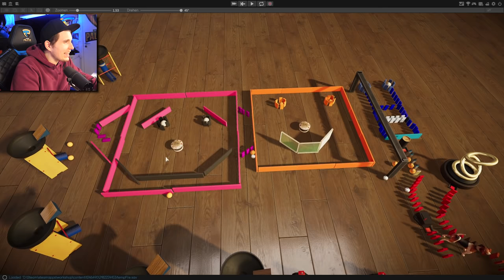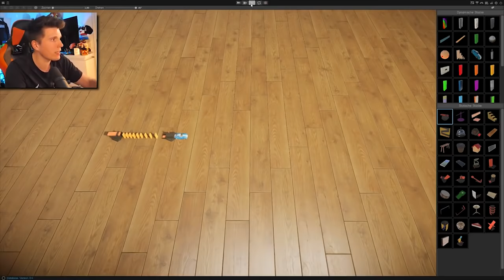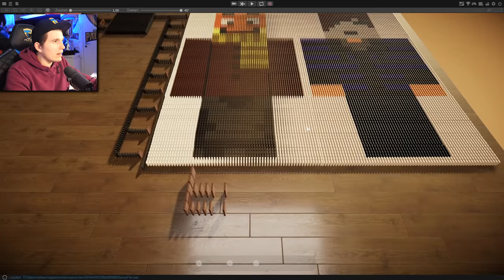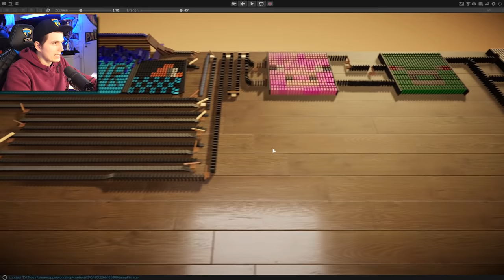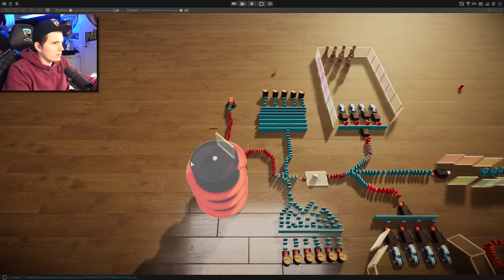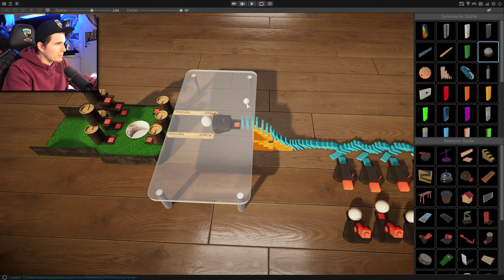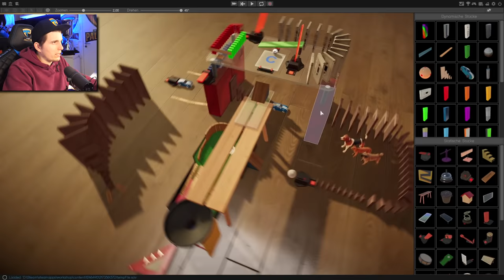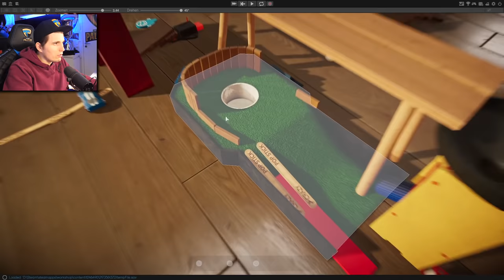Die Paluten & GermanLetsPlay DOMINO Bahn! | Domino Simulator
Diese Domino Strecke war einfach der absolute Wahnsinn! Viel Spaß bei einer Folge vom Domino Simulator.